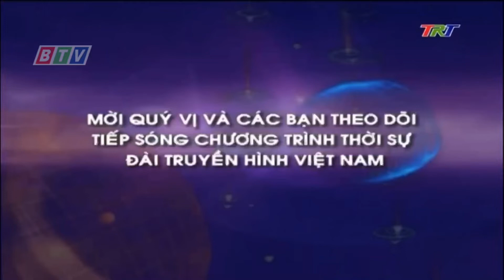TRT Thừa Thiên Huế tiếp sóng VTV1 HD